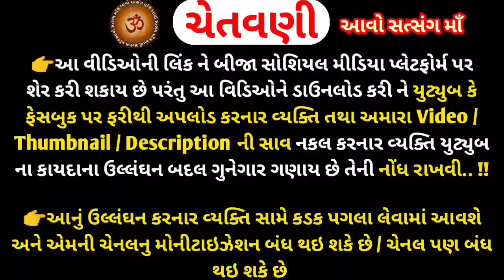22/23 ઓગસ્ટ શ્રાવણ વદ અજા એકાદશી વ્રત કથા મહાત્મ્ય મુહૂર્ત પૂજા વિધિ || Aja Ekadashi 2022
22 /23 ઓગસ્ટ શ્રાવણ વદ અજા એકાદશી વ્રત કથા મહાત્મ્ય મુહૂર્ત પૂજા વિધિ || Aja Ekadashi 2022 ||

મિત્રો,
        Youtube ચેનલ "આવો સત્સંગ માઁ " આપ સૌ નુ સ્વાગત છે.. આ વિડિઓ માં 22/23  ઓગસ્ટ શ્રાવણ વદ અજા એકાદશી અન્નદાએકાદશી વ્રત કથા મહાત્મ્ય મુહૂર્ત પૂજા વિધિ || Aja Ekadashi 2022 || એકાદશીના દિવસે શું? કરવું શું ના કરવું? વ્રત નિયમ કેવી રીતે પાડવા? પારણાં  કેવી રીતે કરવા? ચોખાઇ  કેવી રીતે રાખવી? ક્યાં નિયમ પાળવા આદિ જણાવેલું છે?  ભગવાન નારાયણ ની પૂજા કરીને વ્રત કરીને મોક્ષ ની પ્રાપ્તિ થાઈ છે...

જો આપને આ વિડીયો પસંદ આવે તો..
ધન્યવાદ 🙏🙏🙏

IMPORTANT NOTICE :- SOMETIMES ALL THE IMAGES/PICTURES SHOWN IN THE VIDEO BELONGS TO THE RESPECTED OWNERS AND NOT TO ME.